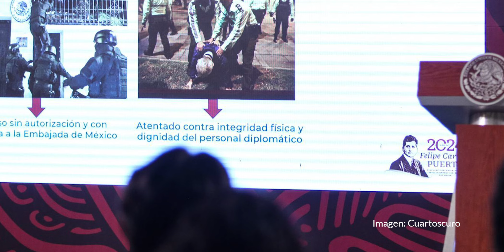Daniel Noboa: “Invito a López Obrador a comer ceviche, tacos y conversar”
Pese a la invitación de Daniel Noboa para hablar, el mandatario Mexicano aseguró que el asunto ya se está llevando a la Corte Internacional de Justicia para pedir que la Organización de las Naciones Unidas (ONU) expulse a Ecuador.